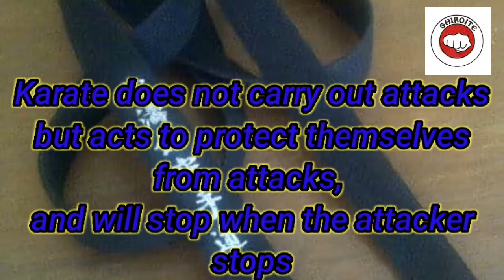Karate Kumite Techniques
I put more emphasis on the meaning of Karate as a science of self-protection, rather than just as a technique to win a battle. Stopping the attacker is the main goal. Karate does not carry out attacks but acts to protect themselves from attacks, and will stop when the attacker stops.

Saya lebih menekankan pada makna Karate sebagai ilmu perlindungan diri, bukan hanya sebagai teknik untuk memenangkan pertempuran. Menghentikan penyerang adalah tujuan utama. Karate tidak melakukan serangan tetapi bertindak untuk melindungi diri dari serangan, dan akan berhenti ketika penyerang berhenti